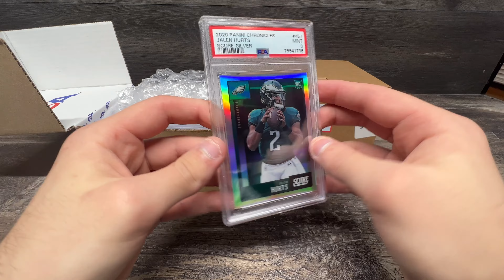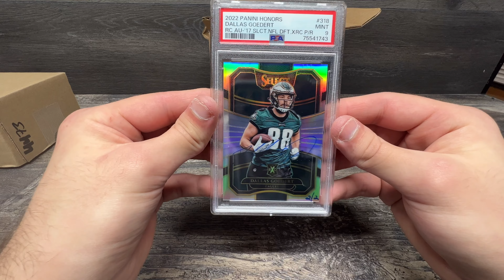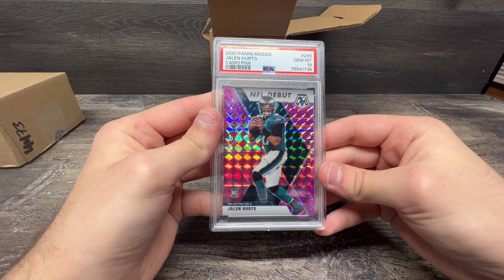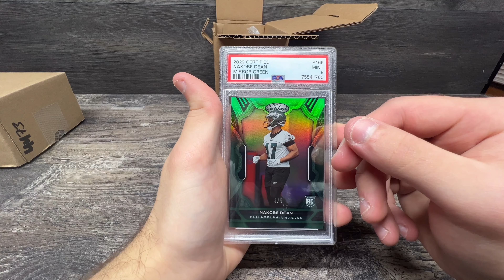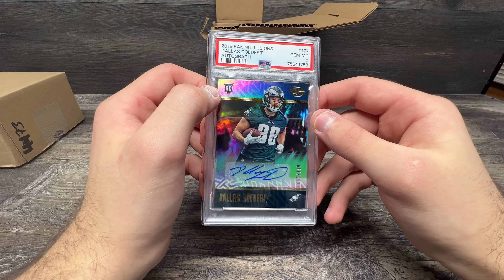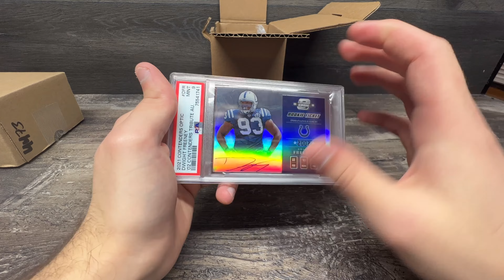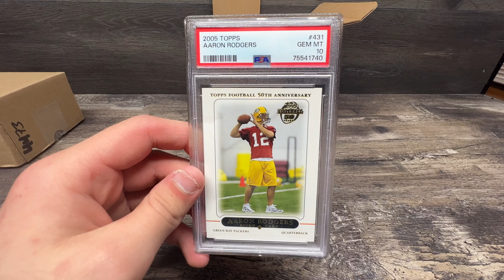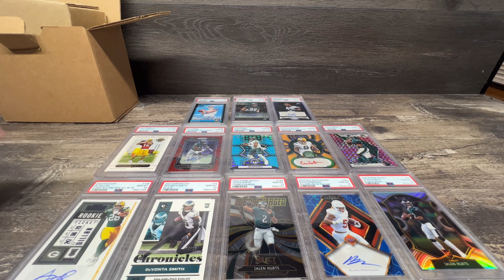My PSA Returns Reveal From Goldin Auctions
Jesse sent out 35 cards to get graded thru Goldin Auctions and this was what he got back from Goldin Auctions.